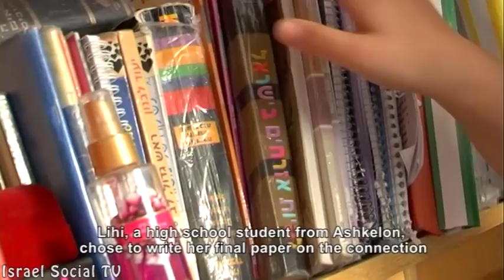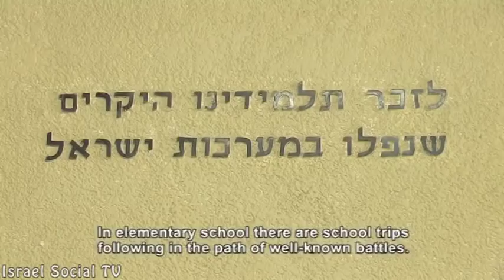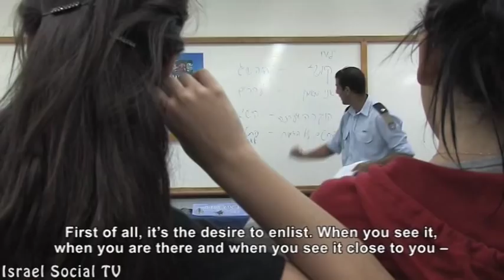From Holocaust to Revival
Militaristic discourse and military speech and behavior codes do not start and end with military service. Preparation for military service in Israel is structured into the education system and begins in kindergarten. Preparation gradually grows as time approaches army recruitment by way of school curricula and even deliberately chosen annual trips. Culmination of the process is the journey of 17 year olds to death camps in Poland.